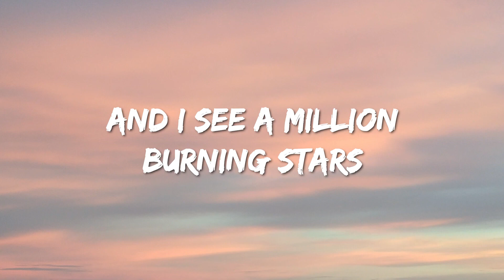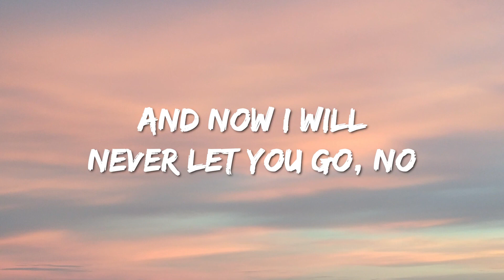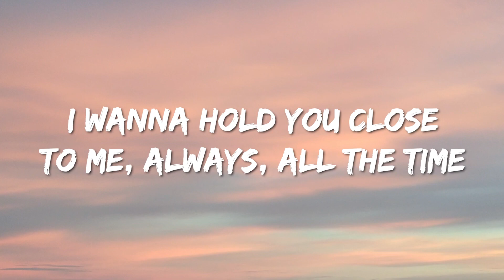Arash, Aysel - Always | Lyrics